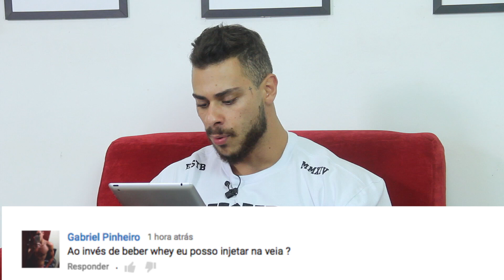WHEY NA VEIA?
Você quer ter acesso a técnica mais avançada de biomecânica pra transformar seu corpo ou eliminar dores de lesões no 1º treino? Então clica no link agora pra saber como
. Você quer usar a musculação para hipertrofiar, ganhar volume muscular ou se livrar das dores de lesões, tudo 3x mais rápido?